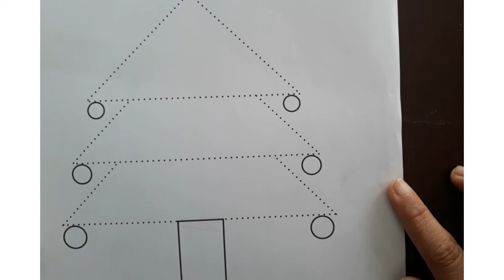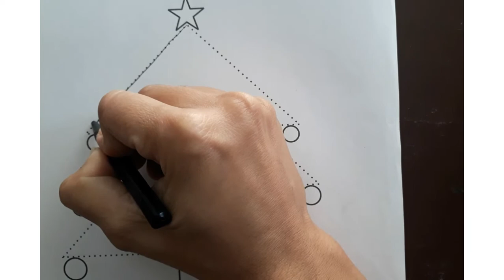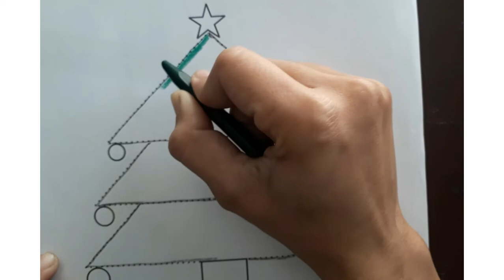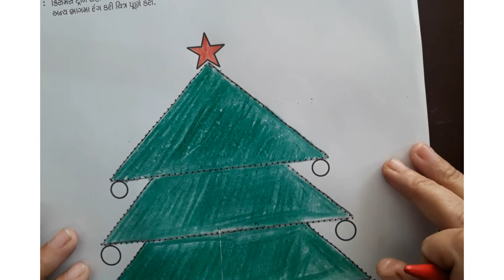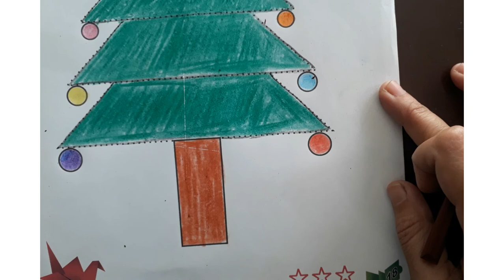Gujarati Medium Pre - Primary Nursery Activity (part - 5 )